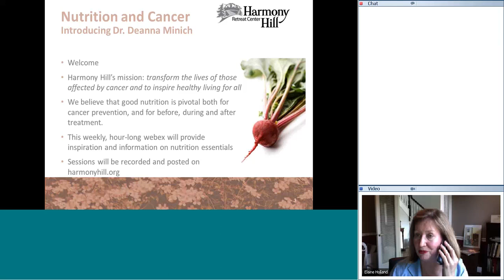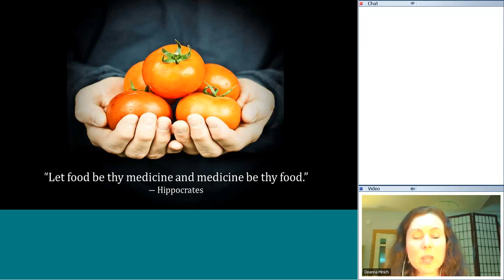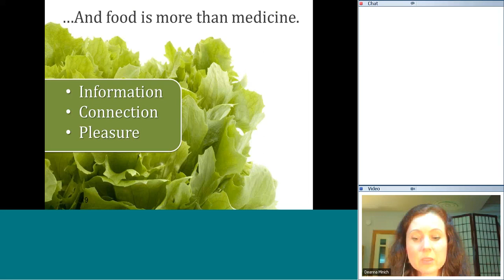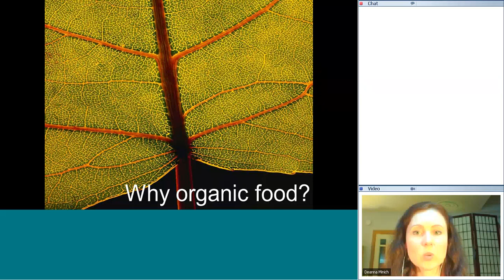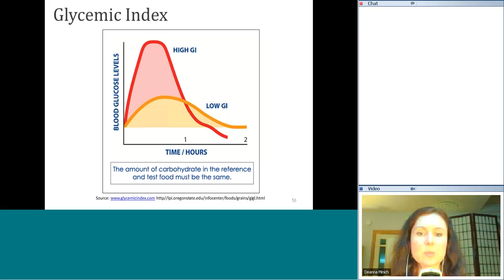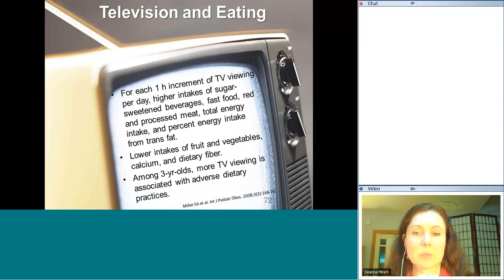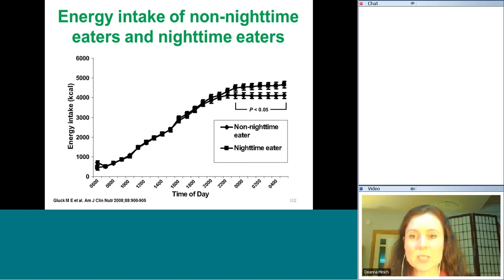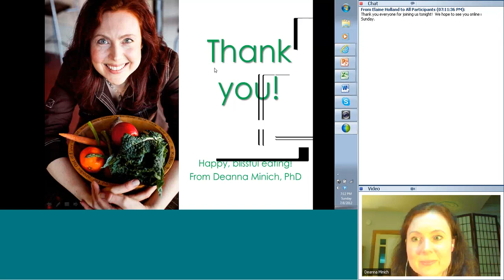Nutrition & Cancer Week 1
Week 1 of a four week webinar being presented by Harmony Hill, with Dr. Deanna Minich. for more information or to register for the rest of the series.